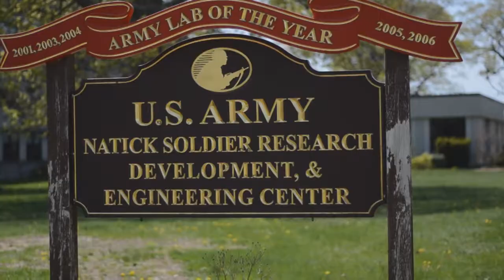Natick Soldier RDEC STEM Overview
At the Natick Soldier Research Development and Engineering Center, we are the science behind the Soldier. Here, STEM comes to life as we research and engineer ways to improve and enhance the performance and quality of life of our nation's warfighters.